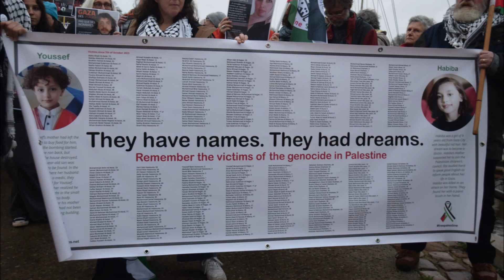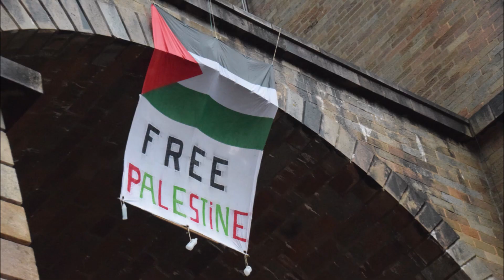Rassemblement de soutien au peuple palestinien Morlaix samedi 18 novembre 2023